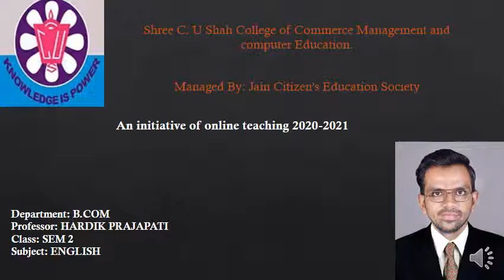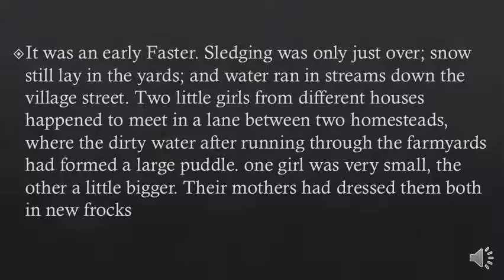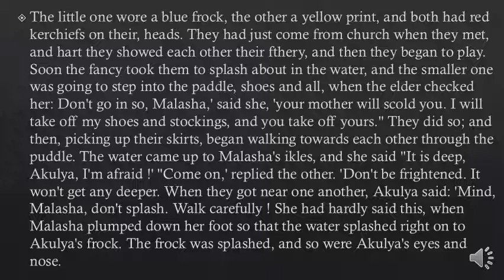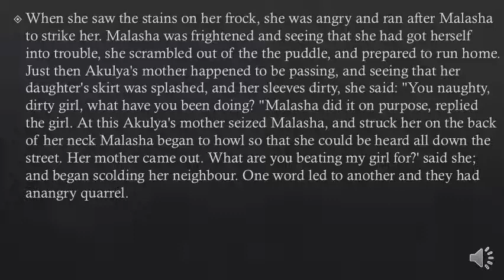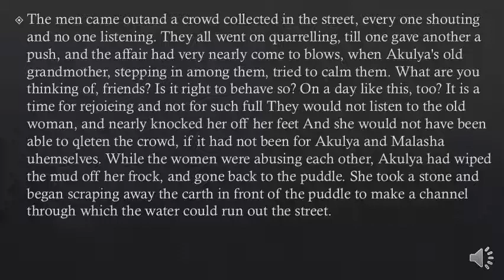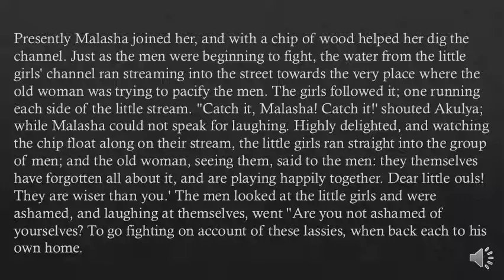B.COM SEM-2 ENGLISH PART-7 BY PROF. HARDIK PRAJAPATI